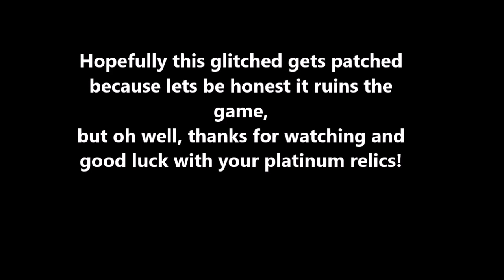Crash N.sane Trilogy TIME TRIAL GLITCH TUTORIAL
many MANY people have asked me how to do this, so here it is, hope this helps! (also yes i know my editing skills are awful)